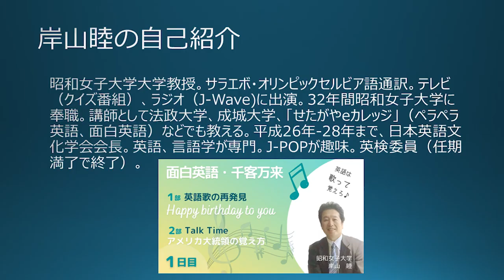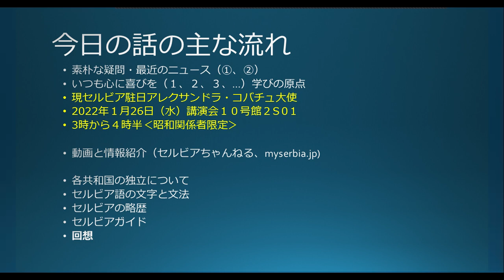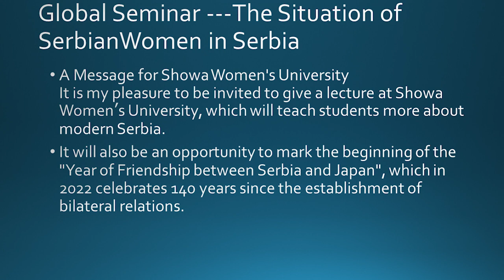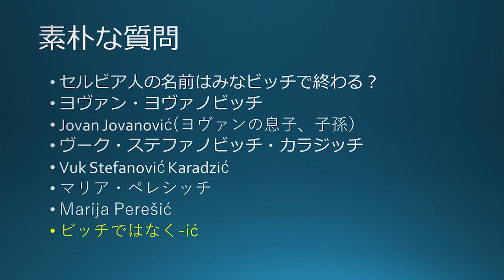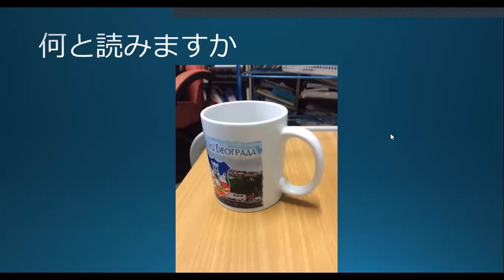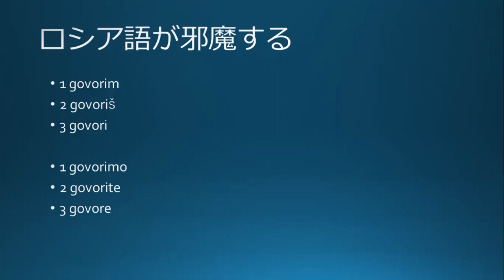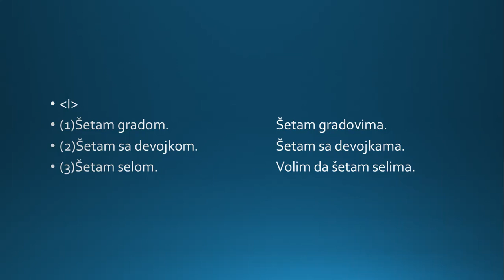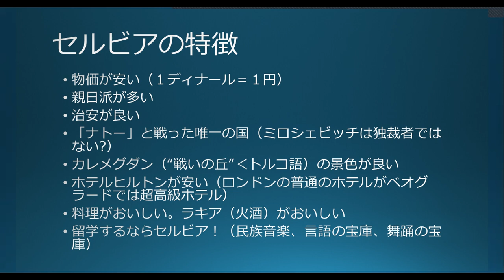グローバルセミナー事前勉強会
2022年1月26日(水)セルビア大使講演会の事前勉強会の模様です。